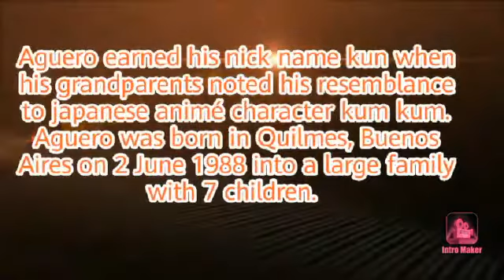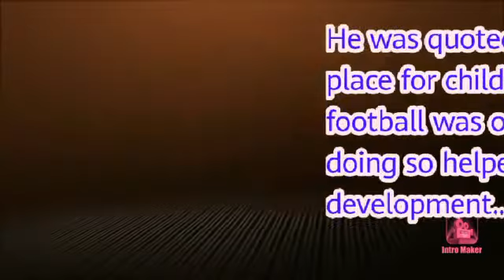THE LEGEND OF MANCHESTER CITY.... "BIOGRAPHY OF SERGIO AGUERO"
It is all about the biography of manchester city player sergio aguero.